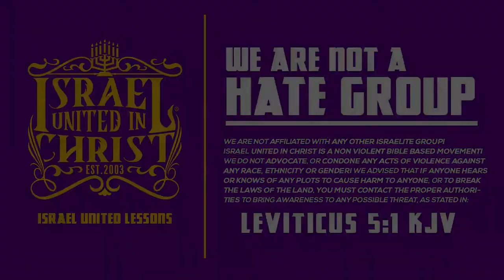IUIC | WAR TIME RADIO SHOW Episode 8 - No Justice We Sleep